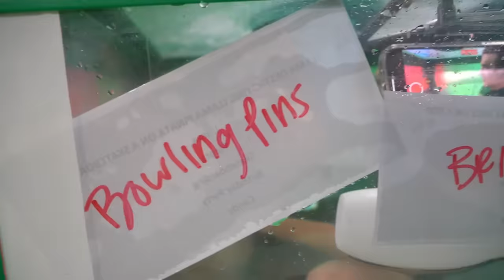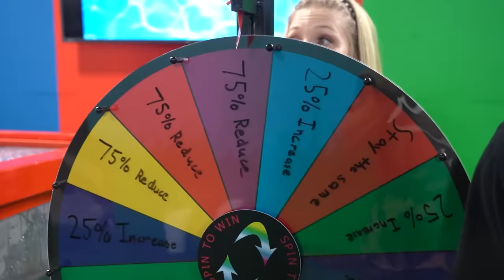Can You Escape the Water Chamber…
Can You Escape the Water Chamber…with Brianna 👊